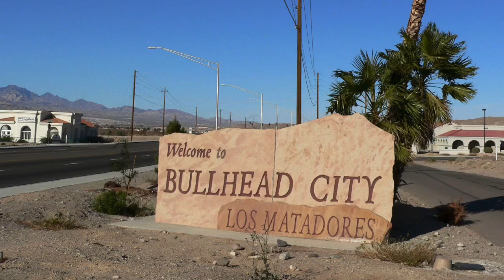Kingman Crawlers in Bullhead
Had a great day in Bullhead city AZ.   Trails we don’t hit very often yet are always fun.  Today we had our new edition to the Kingman Crawlers, Greg and Mandy fit right in.  Looking forward to a lot more wheeling with them.